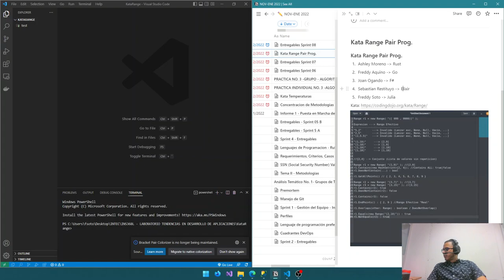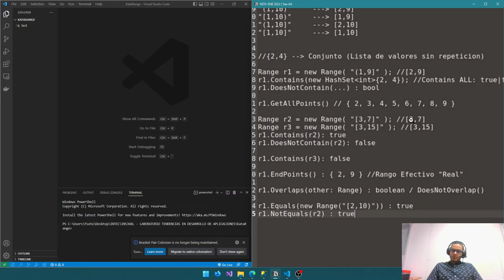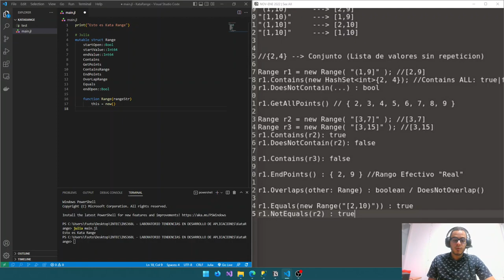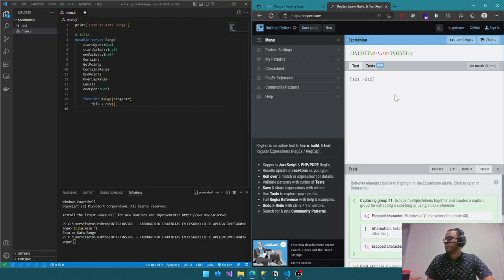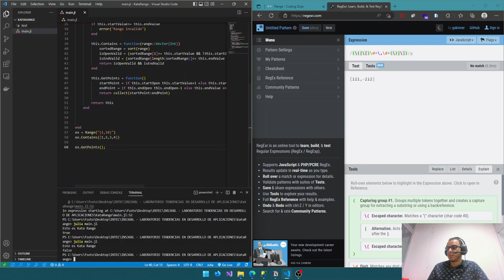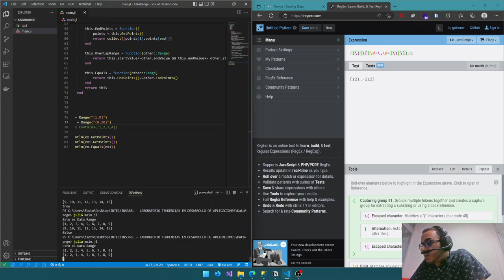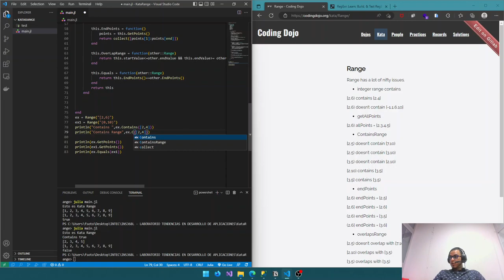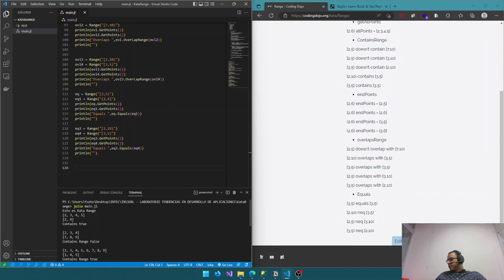Julia Programming KataRange - CodingDojo